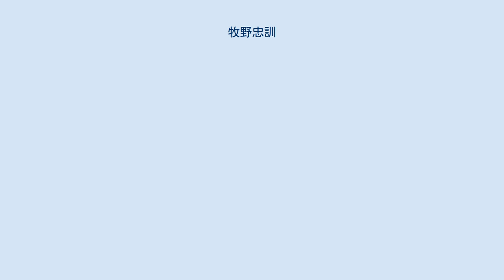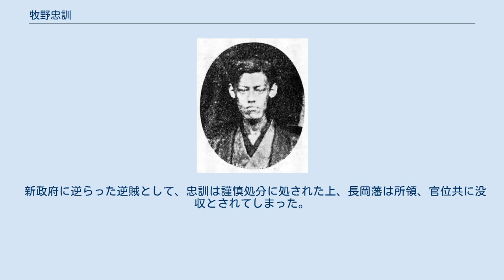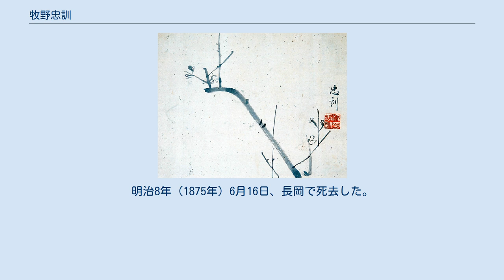牧野忠訓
牧野 忠訓（まきの ただくに）は、越後長岡藩の第12代藩主。
長岡藩系牧野家宗家13代。
 牧野忠訓画『梅之絵』。
長岡市立中央図書館所蔵。
 天保15年（1844年）8月15日、丹後宮津藩主・松平宗秀の四男として江戸で生まれる。
安政5年（1858年）12月、長岡藩の第11代藩主・牧野忠恭の養嗣子となり、文久元年（1861年）12月に従五位下、玄蕃頭に叙任する。
慶応3年（1867年）7月11日、忠恭が隠居したため家督を継ぎ、駿河守に転任する。
養父同様、忠訓も家老格の河井継之助に厚い信任を置き、藩の財政・軍制改革や民政などは全て河井に任せていた。
 慶応4年（1868年）、戊辰戦争が起こると、忠訓は河井と共に戦争回避のため、奥羽越列藩同盟と新政府の双方と距離を置きながら、公武調和の建言書を新政府に提出する。
さらに河井自身は新政府の北越平定軍に乗り込んで停戦を求めたが、これらは全て新政府によって握りつぶされた。
このため忠訓は5月4日、河井と共に奥羽越列藩同盟に参加して新政府軍と戦うことになる。
榎峠の戦いで河井の指揮の前に新政府軍は一時圧倒されるが、結局圧倒的な物量を誇る新政府軍の前に敗れ、5月19日に長岡城は落城し、忠訓は忠恭らと共に会津に逃れた。
 しかし7月24日、河井率いる長岡藩兵が沼沢地八丁沖を渡るという奇襲作戦で、長岡城を再び奪還した。
ところがこの奇襲作戦で河井が重傷を負ったため、長岡軍の士気は著しく低下し、7月29日には再び新政府軍によって長岡城は奪われた。
忠訓や河井らは会津に逃れたが、ここで河井は傷がもとで死去した。
そして忠訓も陸奥仙台藩に逃れた末の9月23日に、新政府軍に降伏した。
 新政府に逆らった逆賊として、忠訓は謹慎処分に処された上、長岡藩は所領、官位共に没収とされてしまった。
しかし牧野氏が名族であることも考慮され、明治元年12月22日（1869年2月3日）に忠訓は藩主の座を廃され、代わって忠恭の四男・忠毅を藩主として2万4000石に減知の上で存続を許された。
 明治2年（1869年）9月に罪を許されて謹慎を解かれた。
その後は観山と号した。
明治5年（1872年）には従五位に復することも許された。
明治8年（1875年）6月16日、長岡で死去した。
享年32。